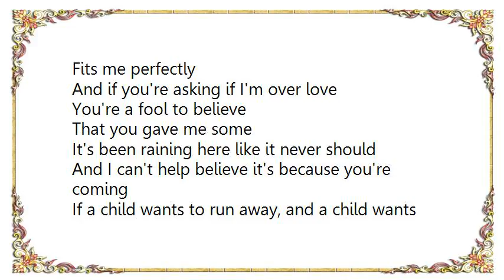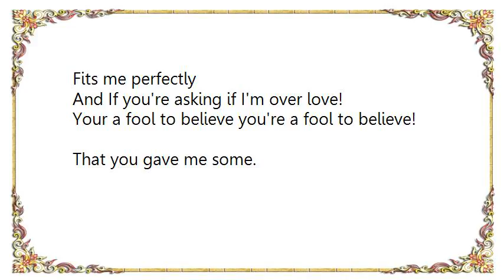Christina Perri - Black + Blue Lyrics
[Lyrics Christina Perri - Black + Blue]
[Lyrics Christina Perri - Be My Forever]
We're on top of the world
We're on top of the world now darling so don't let go
So can I call you mine now darling
For a whole lot of time
My heart finally trust my mind
And I know somehow it's right

And oh we got time, yeah
So darling just say you'll stay
Right by my side
And oh we got love, yeah
So darling just swear you'll stand right by my side

Hmm, I've got something to say
You're perfect in every way, I'm gonna shout it out
I'm wanna tell you now
'Cause I know somehow it's right

So darling just say you'll stay right by my side
Darling just swear you'll stand right by my side

Be my forever
Be my forever
Be my forever

Be my forever
Be my forever
Be my forever

You're my bright blue sky
You're the sun in my eyes
Oh baby you're my life

And oh, we got time
Yeah, we got love
So darling just swear you'll stay right by my side
Oh, and we got love, yeah

Be my forever
Be my forever
Be my forever

Be my forever
Be my forever
Be my forever

Will you love me forever?
I'll love you forever
Be my forever

Be my forever
Be my forever
Be my forever